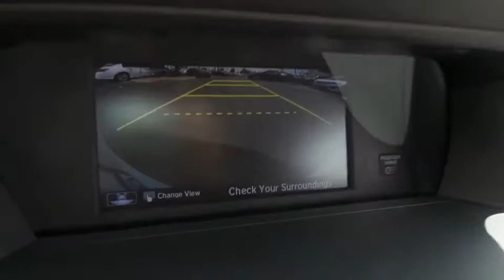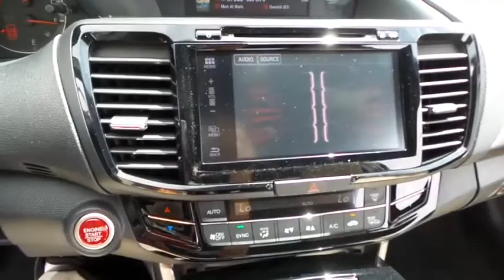2017 HONDA ACCORD Henderson, Las Vegas, Laughlin, St George, Flagstaff, AZ H171908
2017 HONDA ACCORD EX-L - Stock#: H171908 - VIN#: 1HGCT1B82HA007438

Side Impact Beams,Dual Stage Driver And Passenger Seat-Mounted Side Airbags,HondaLink Emergency S.O.S,Low Tire Pressure Warning,Dual Stage Driver And Passenger Front Airbags,Curtain 1st And 2nd Row Airbags,Airbag Occupancy Sensor,Outboard Front Lap And Shoulder Safety Belts -inc: Rear Center 3 Point, Height Adjusters and Pretensioners,Back-Up Camera,Honda LaneWatch Right Side Camera,Heated Front Bucket Seats -inc: driver's seat 10-way power adjustment, driver's seat power lumbar support, driver's seat 2-position memory and passenger-side walk-in feature,4-Way Passenger Seat -inc: Manual Recline and Fore/Aft Movement,Full Folding Bench Front Facing Fold Forward Seatback Rear Seat,Manual Tilt/Telescoping Steering Column,Fixed Rear Windows,Leather/Piano Black Steering Wheel,Front Cupholder,Rear Cupholder,Compass,Valet Function,Remote Releases -Inc: Mechanical Cargo Access and Mechanical Fuel,HomeLink Garage Door Transmitter,Cruise Control w/Steering Wheel Controls,Dual Zone Front Automatic Air Conditioning,HVAC -inc: Underseat Ducts,Locking Glove Box,Driver Foot Rest,Full Cloth Headliner,Vinyl Door Trim Insert,Interior Trim -inc: Metal-Look Instrument Panel Insert, Metal-Look Door Panel Insert, Metal-Look/Piano Black Console Insert, Chrome And Metal-Look Interior Accents,Leather/Chrome Gear Shift Knob,Driver And Passenger Visor Vanity Mirrors w/Driver And Passenger Illumination,Full Floor Console w/Covered Storage, Mini Overhead Console w/Storage and 2 12V DC Power Outlets,Front Map Lights,Fade-To-Off Interior Lighting,Carpet Floor Trim and Carpet Trunk Lid/Rear Cargo Door Trim,Cargo Area Concealed Storage,Cargo Space Lights,Instrument Panel Bin, Driver And Passenger Door Bins,Delayed Accessory Power,Power 1st Row Windows w/Driver And Passenger 1-Touch Up/Down,Systems Monitor,Outside Temp Gauge,Analog Display,Manual Adjustable Front Head Restraints and Manual Adjustable Rear Head Restraints,Front Center Armrest and Rear Center Armrest,2 Seatback Storage Pockets,Seats w